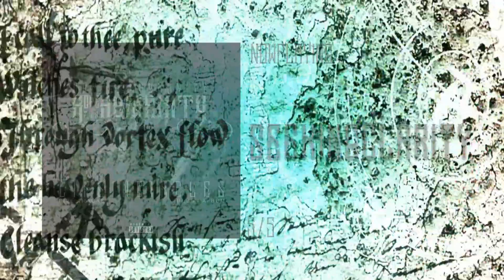Hope For Humanity - Seeking Clarity | Audio